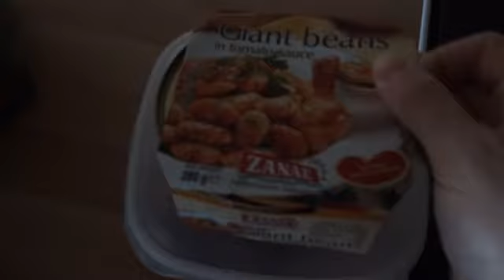ti1m cars, giant beans and a busted lamp